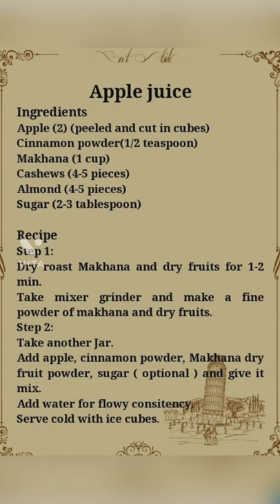Apple juice and shake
Easy homemade apple juice and apple shake.